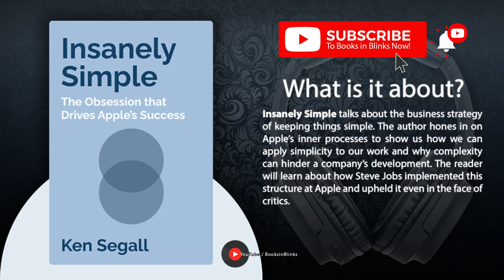Insanely Simple! The Obsession that Drives Apple’s Success by Ken Segall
Insanely Simple talks about the business strategy of keeping things simple. The author hones in on Apple’s inner processes to show us how we can apply simplicity to our work and why complexity can hinder a company’s development. The reader will learn about how Steve Jobs implemented this structure at Apple and upheld it even in the face of critics.

⏭ 00:00 Introduction to Insanely Simple by Ken Segall
⏭ 00:26 People prefer simplicity over complexity.
⏭ 02:24 Keeping teams small and feedback honest enables companies to reach effective solutions.
⏭ 04:22 Create small teams of highly skilled people and give them tight deadlines.
⏭ 06:09 Think creatively and differently to stay ahead of your rivals.
⏭ 07:56 Apple applies the concept of simplicity to every step of its work process.
⏭ 09:55 Apple employees love what they do, so they work hard to create the best products.
⏭ 12:00 Steve Jobs was the main reason why Apple managed to regain its glory in the 1990s.
⏭ 14:03 Final Summary of Insanely Simple by Ken Segall

➤ *Who is Ken Segall?*

Ken Segall was an advertising agency creative director for NeXT and Apple, and worked closely with Steve Jobs for many years. He also served as a creative director for Dell, BMW and Intel. He is the man responsible for the “i” in many of Apple’s most popular products and was part of revolutionary campaigns, such as the “Think Different” ad campaign.